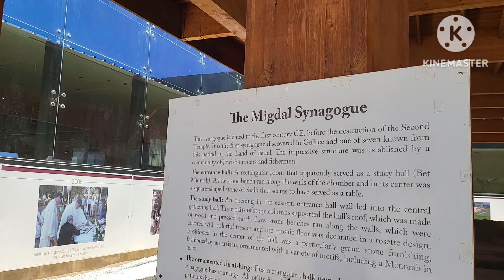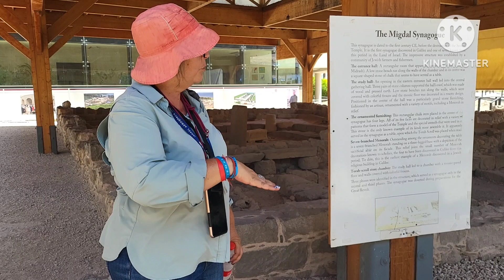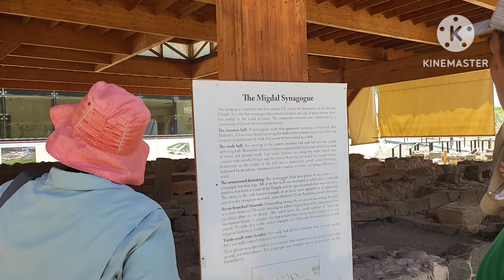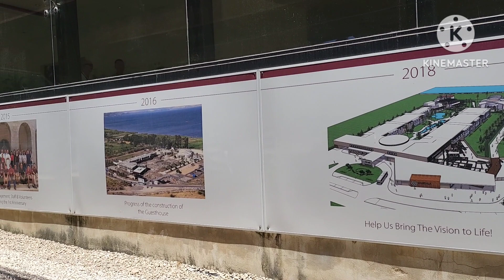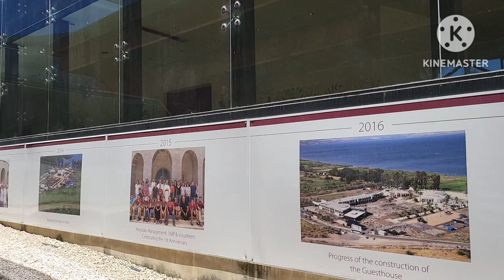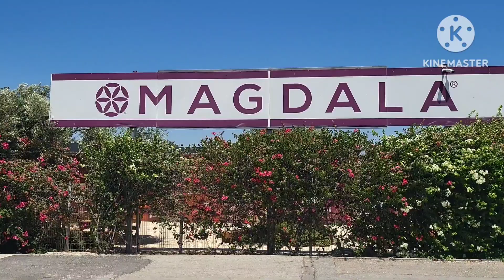Berkunjung ke desa Maria Magdalena di Galilea Israel